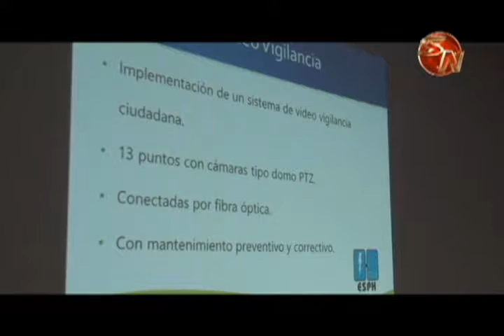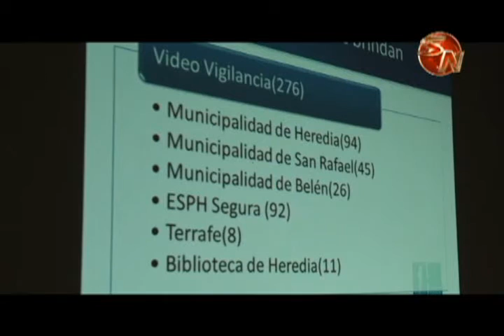Ciudad generaleña tendrá 13 ojos electrónicos